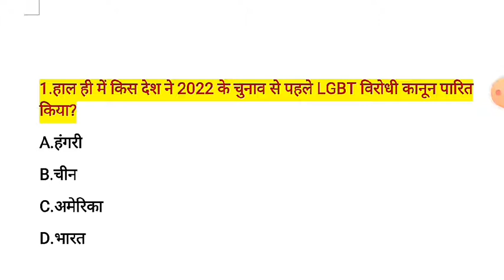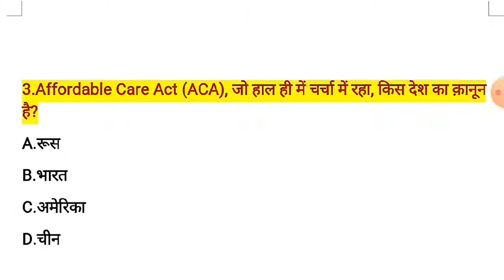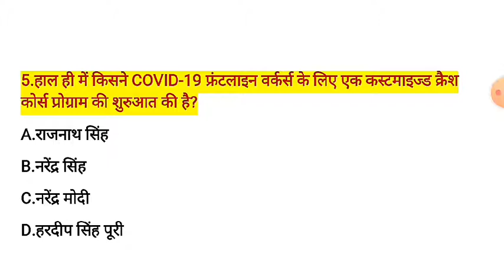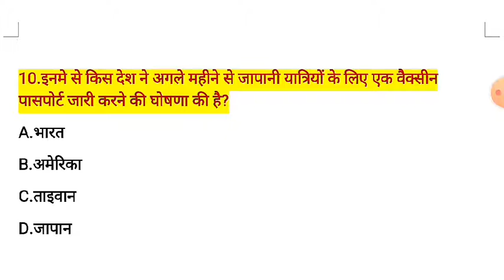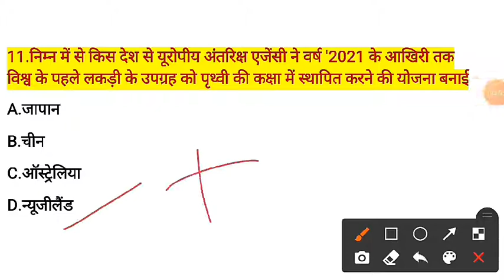| Daily Current Affairs | 20 June 2021 |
Roj current affairs